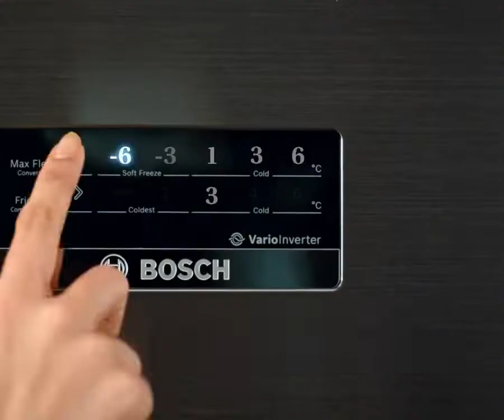Bosch fridge New Digital Ads 2022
Busy schedules and no time for complicated recipes? Enjoy meal prepping for an entire week without worrying about storage or freshness. Convert your MaxFlex compartment to the fridge and get up to 66L additional fridge space.

Credit Video: @BoschHomeIndia